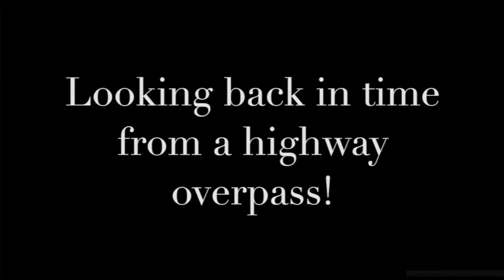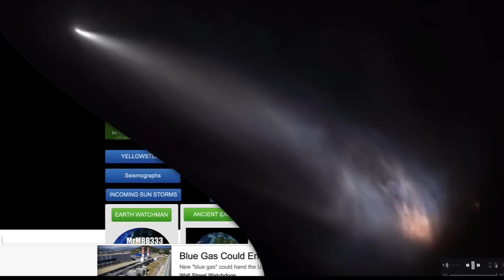Looked like something straight out of a SCI-FI movie!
MRMBB333
                                        2487 S. Gilbert Rd,